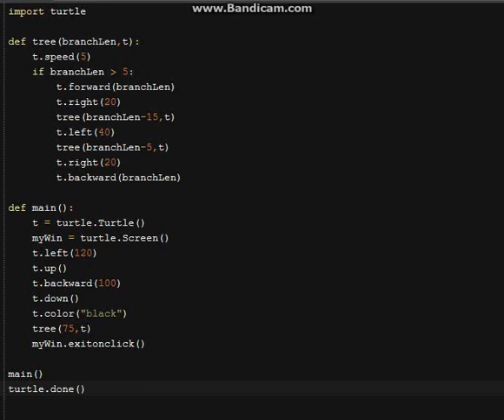Tree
Entertainment with the code, and with all that is possible)))